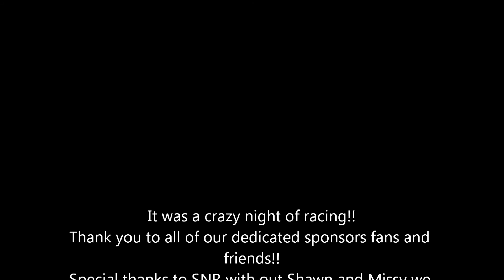BRM Prostock Main 7-11-2015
Brent Rauscher Motorsports
Darrick Rauscher's on board during the prostock main event at Fernley 95a Speedway July 11, 2015! It was a wild night of racing! The prostock class is building back up!!